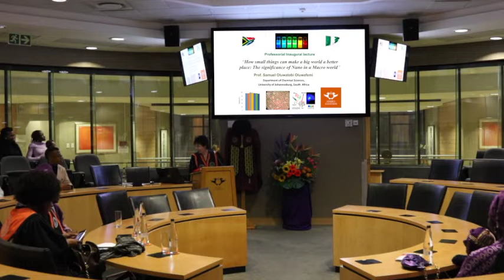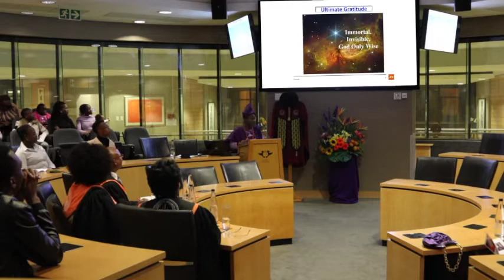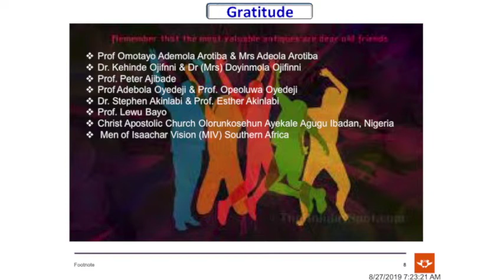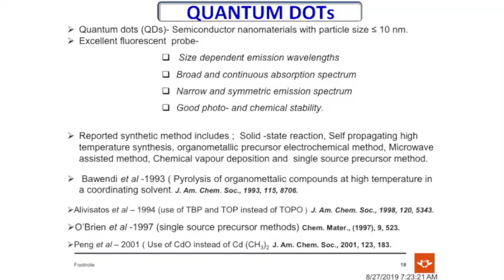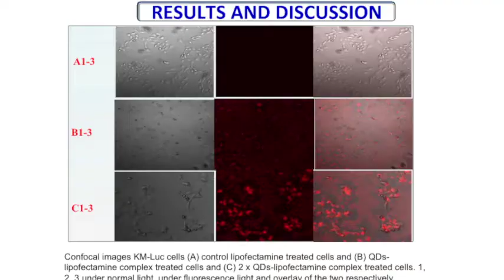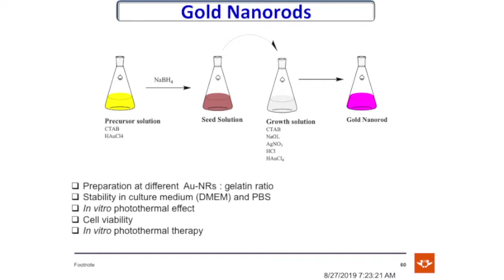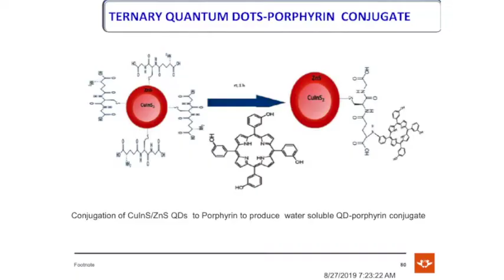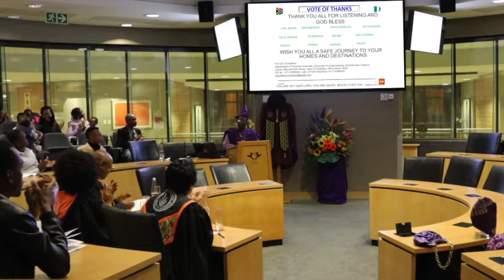Prof Samuel Oluwafemi Professorial inauguration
The professorial inauguration of Professor Samuel Oluwafemi, Professor in Chemical Sciences.
The topic of his address will be: “How small things can make a big world a better place: The signifi cance of Nano in a Macro world”. A brief
response by Professor Odireleng Martin Ntwaeaborwa, Professor of Physics at the University of the Witwatersrand (WITS) will follow after the
address by Professor Oluwafemi.